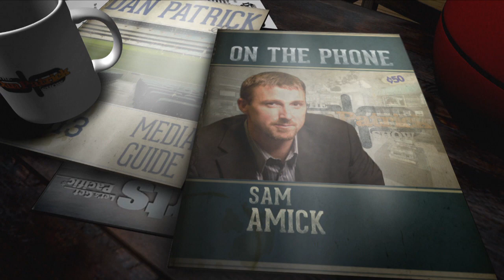The Athletic's Sam Amick Explains the Rajon Rondo-Chris Paul Beef | The Dan Patrick Show | 10/22/18